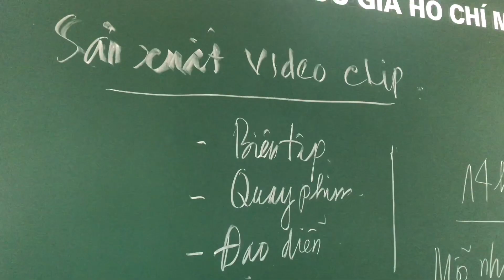Nhà báo Lào sang tập huấn nghiệp vụ tại Hà Nội.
Khoá tập huấn Nghiệp vụ Báo chí cho nước bạn Lào.